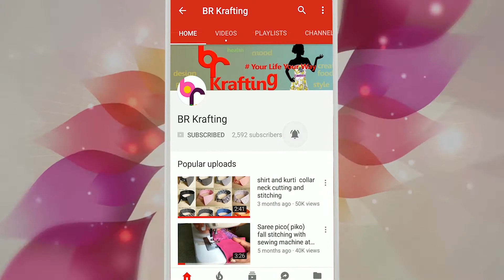How to make / stitch sleeve in dress (cap Sleeve) cutting and stitching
kurti Cap Sleeve cutting and stitching and  fitting on dress blouse,  kurti , dress sleeve .In this video i will show you the  best AND EASY WAY SLEEVE STITCHING THAT IS CAP sleeve so please  watch this video till end for full  video tutorial